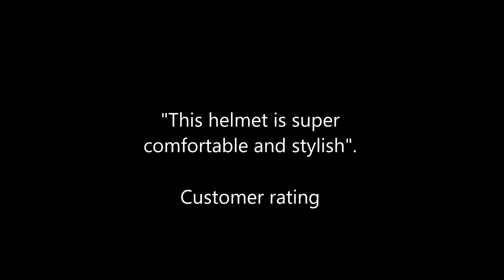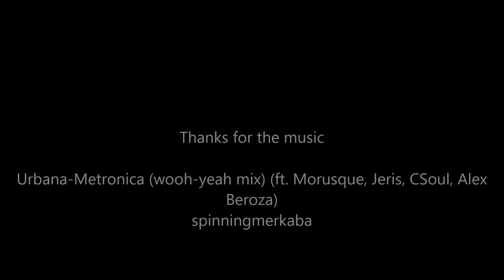BELL Custom 500 Helmet - watch details - 24Helmets.de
The Custom 500 is a classic open face helmet by BELL Helmets USA. It has a good fit, as BELL produces 5 shell sizes to meet all available head sizes between XS and XXL (XS and S are one common shell but differ in thickness of lining). Several intesting piants are available for the Custom 500. This video shows you a Solid Matt Black design, with a black rubber trim. There are also many glossy paints available, and some are equipped with a chrome trim. In Europe the Custom 500 meets the ECE standard as well as the DOT standard.